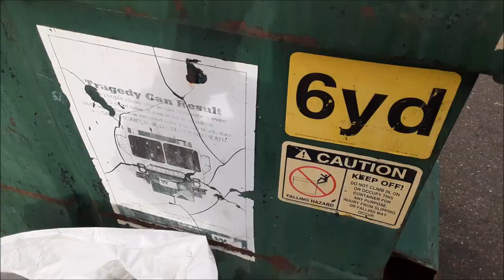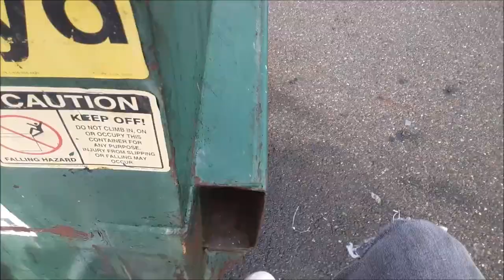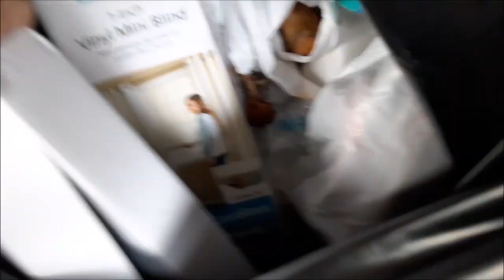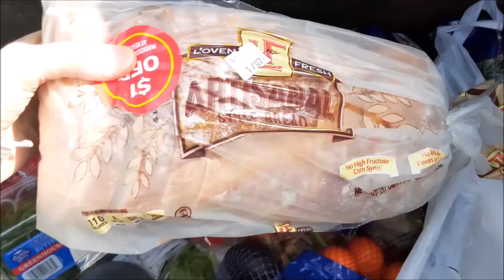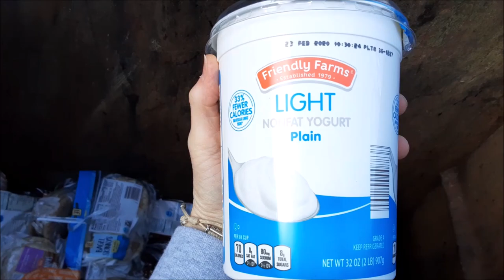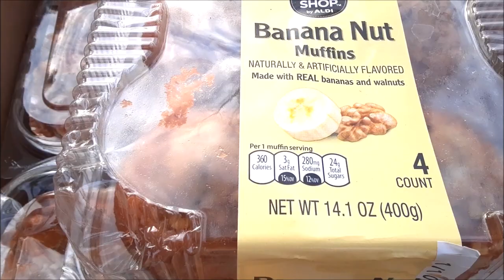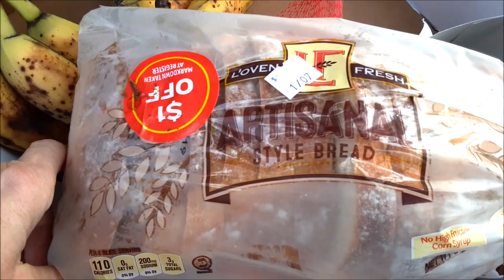DUMPSTER DIVING: FABULOUS FREE FOOD ~ CARBOPALOOZA ~ HAND SANITIZER ~ WHY DO WE WASTE SO MUCH FOOD?!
PLEASE CHECK OUT AND SUPPORT OUR OTHER CHANNELS!